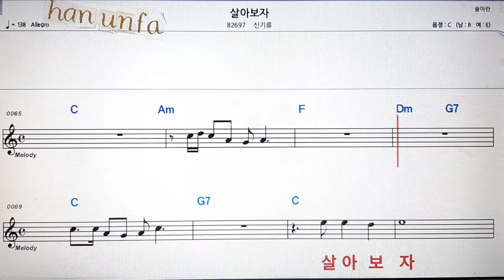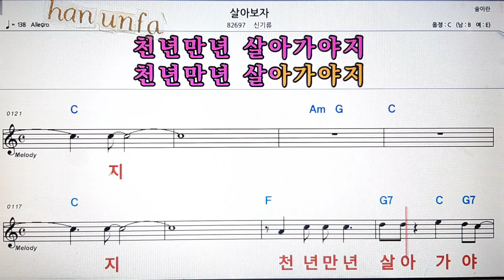살아보자/신기류💋노래방 반주*기타 코드 악보*가라오케💖Karaoke*Sheet Music*Chord*MR